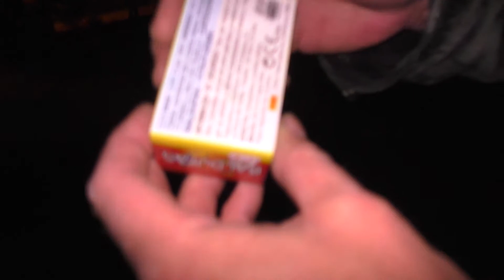Zündeln mit FREAKY #2 - ARS Baldufas & domms Profigelaber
Hallöle Pyrofreunde!
Und wieder ist Freaky am Start, um mit mir ein KAT1-Produkt zu testen und profimäßig herumzulabern! Am Start: die BALDUFAS - Bodenkreisel von ARS! Vom Design her so richtig geil, aber was leisten sie gezündet? Ihr seht es in unserem Video... ;-)

In diesem Video wurden ausschließlich Feuerwerksartikel der Kategorie F1 (Ganzjahres-, Garten- bzw. Jugendfeuerwerk) gezündet!

Kamera: Panasonic HC-V777
Micro: Rode SVMPRY  (incl. Deadkitten-.Windschutz)
Domms Profigelaber: FREAKY1973 & PyroRaven HD
Feuerzeug: Outdoorbrenner vom PENNY Markt
Bier: Karamalz & Bolten Ur-Weizen
Furz: kommt vor... ;-)